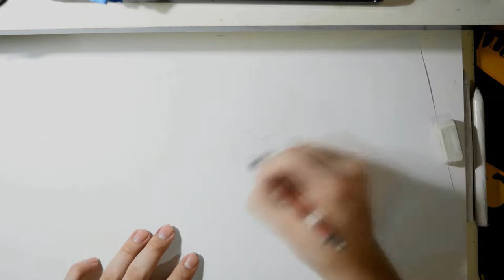Speed Drawing - Hinomaru Ushio | Hinomaruzumou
Song: llenium - Fractures (feat. Nevve)